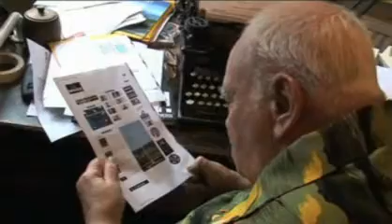Space.co.uk interviews Sir Patrick Moore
Space.co.uk interviews Sir Patrick Moore at his home "Farthings".